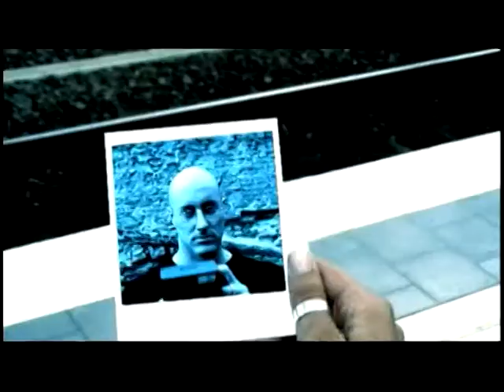Jean Douce Feat Leela - Can I Touch You There (Official Video)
Want to meet girls/boys/men/women from all around the world? Do like I did! I met my wife that way! SUPPORT. SUPPORT INTERNATIONAL LOVE AND MUSIC!!! Have a good life! Add me on Facebook if you have questions. SUPPORT!